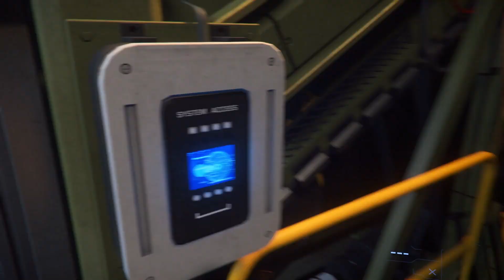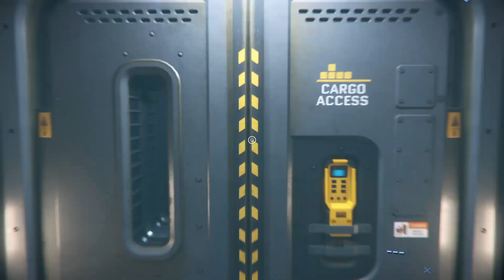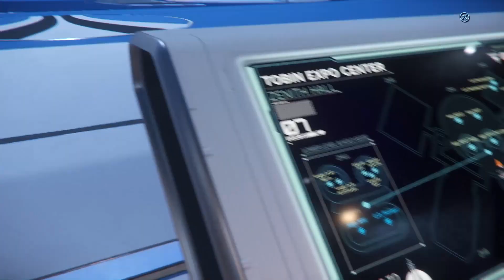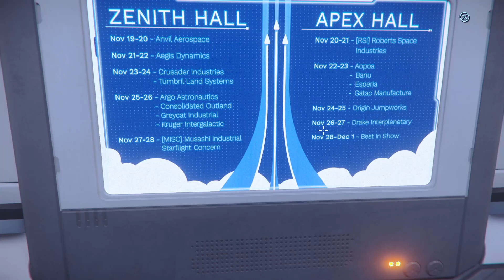Drake ist mal wieder am Start! Und das neue ARGO Raft | Star Citizen #37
Der Weltraum, unendliche Weiten... und dazwischen Tobi mit seinem Raumschiff. In der wortwörtlich galaktischen Welt gilt es Geld zu verdienen, zu überleben und den Kapitalismus am Leben zu halten. Dafür wird aber nichts ausgelassen. Von Schrottlieferungen und Päckchenauslieferungen bis hin zu Neutralisations-Aufträgen.